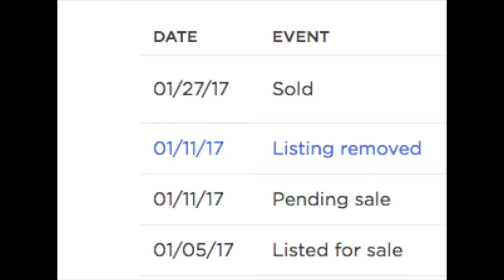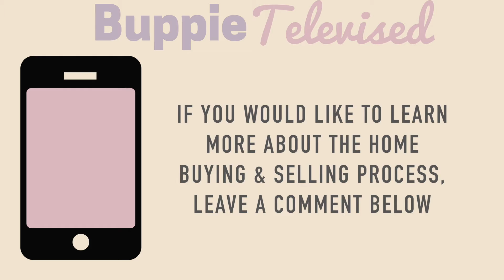Vlog: Cashin' Out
⇓⇓⇓⇓⇓⇓⇓⇓⇓All the Deets Here⇓⇓⇓⇓⇓⇓⇓⇓⇓

The stress I went through to move out my condo all paid off, when the home sold and closed in 22 days! See all I went through - (Yes I am crusty at many parts, but it is real! ) to sell the home!

MUSICAL SELECTION by: Cashin' out by Cash out

Snap : DCBuppie
Tumblr | New Website coming Fall 2017

Remember "I am broke yet rich and on the way to wealthy!" -The Motto

Buppie - Black Urban/Upwardly Mobile Professional